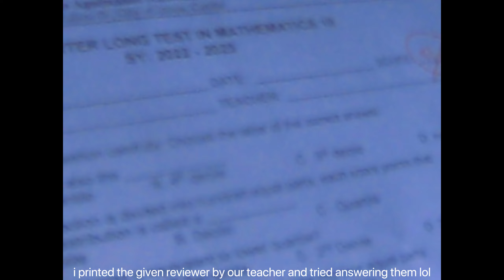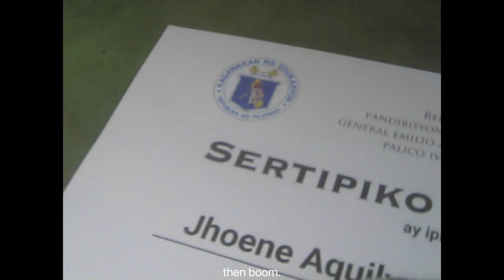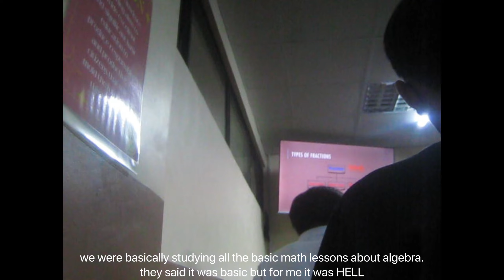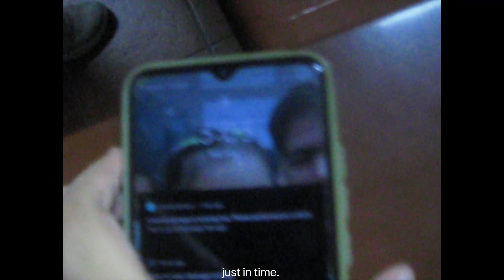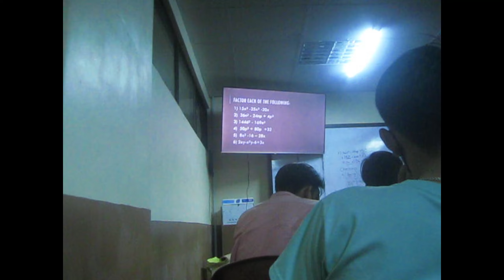dyjacam 01 | july-early august 🗑️ | jhs moving-up + summer enrichment class! // Philippines | yja.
[ dyjacam diaries 📓 ] 📂 entry : 01! 🎓🥉🏫🤍🧮

hello everyone! sorry for not posting a video for a whole year 💀 i was very busy with school stuff and i planned some vlogs but they ended up not to be filmed because, a.) i never got to film them because i'm shy, and b.) if ever i had the time to film them, well, i won't have the time to edit them. AND if i had time to edit it, it will take me months to finish it 😓

anyways, please please enjoy this almost 6 minutes of me vlogging/filming using my old digicam (or should i say dyjacam 😏) of my dad when he was still in 🍁 Canada for work. i'm the one who uses it now for vlogging/filming and for school purposes as well.

thank u so much for tuning in & see u guys next time ⌚

with gratitude,
                        yja.

if you are new here, hello! i am yja and my channel's name came from one of my many nicknames as a kid and until now!

: ̗̀➛ filming equipment:
• digicam – canon powershot sd1100 is (released in 2008!)

: ̗̀➛ editing equipment:
• video – capcut
• thumbnail – canva, remove.bg

about me! ˏˋ°•*⁀➷
💐 name? yja but pronounced as ee-ja!
💐 age? 6teen!
💐 location? asia's pearl of the orient seas, Philippines!
💐 grade / year? senior high school, grade 11! (in US 🗽 = junior year, in UK 💂‍♂️, year 12!)

NOTE: I do have socials but they are all personal accounts. I will put all my personal social media accounts here once I'm comfortable. Thank you!